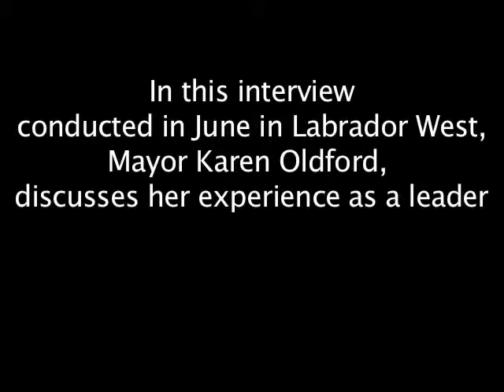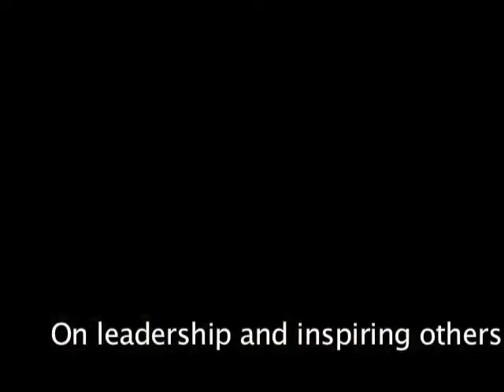Karen Oldford, mairesse de Labrador Ouest, au sujet de leadership des femmes